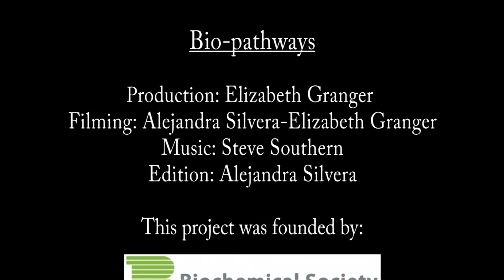Bio-Pathways 5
What can you do with a science degree? Find out in this video, funded by the Biochemical Society. Featuring;

Greg Council - Placement Student at the University of Manchester